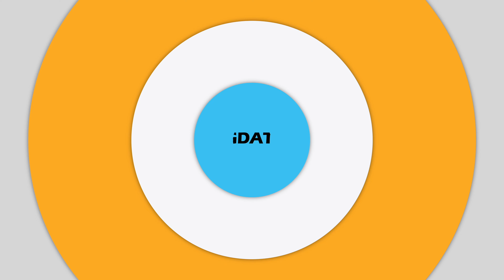[BIG영상][4K] 데이식스(DAY6) '2018 KBS 가요대축제' 레드카펫 현장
데이식스(성진, Jae, Young K, 원필, 도운)가 12월 28일 서울 여의도 KBS 신관 웨딩홀에서 열린 '2018 가요대축제'에 참석해 레드카펫에서 포토타임을 갖고 있다.

DAY6, 데이식스, 성진, Jae, Young K, 원필, 도운

4K, UHD, 빅데이터,빅데이터뉴스,연예,연예뉴스, 엔터테인먼트, 아이돌, 직캠, 레전드, Fancam, K-Pop